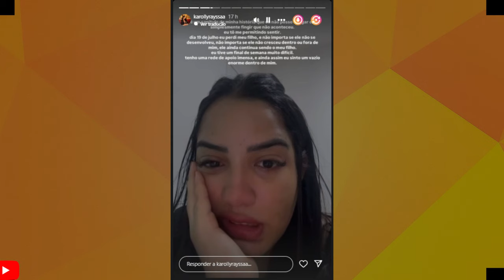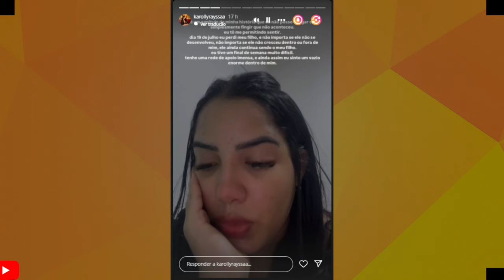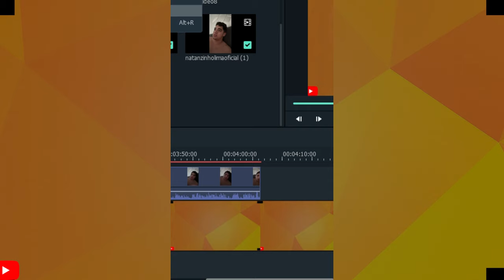NOTICIA TRISTE SOBRE NATANZINHO LIMA, INFELIZMENTE SEU FILHO ACABOU FALECENDO!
ESPOSA DE NATANZINHO LIMA PERDE FILHO E CANTOR DESABAFA!